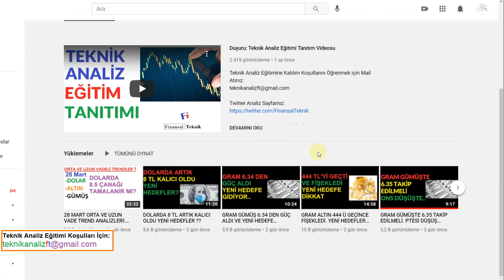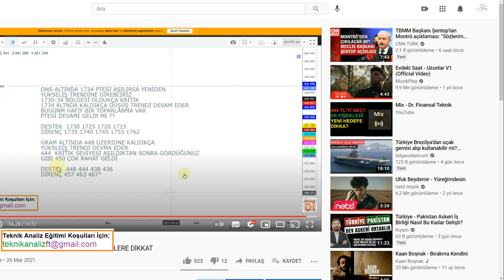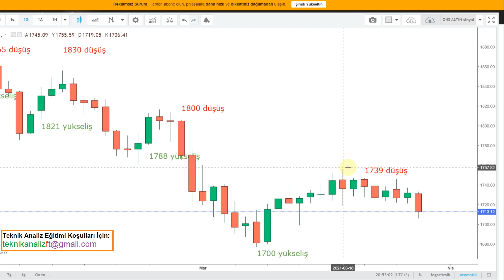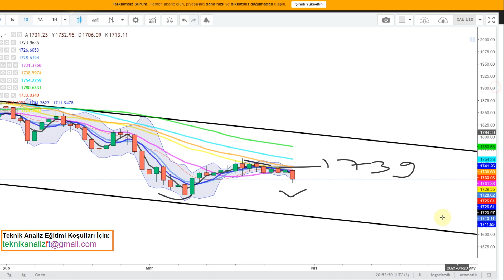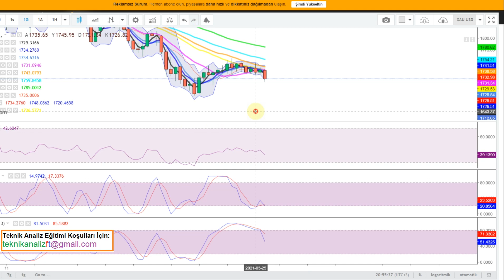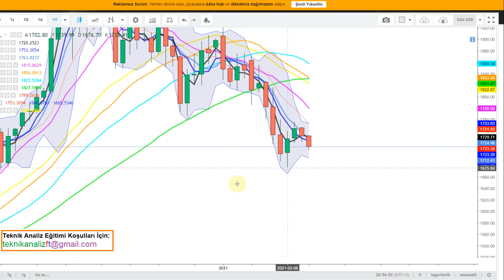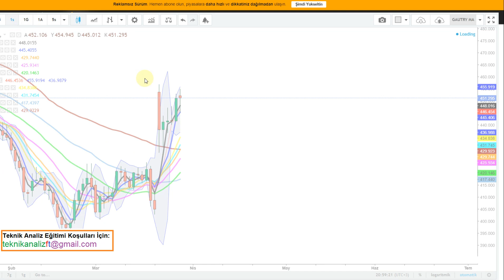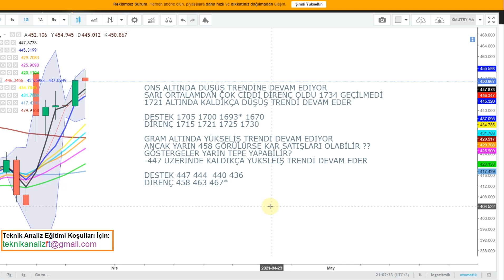ALTIN GRAM DAHA GİDECEK AMA ONS ALTIN İZİN VERMEYECEK Mİ ?